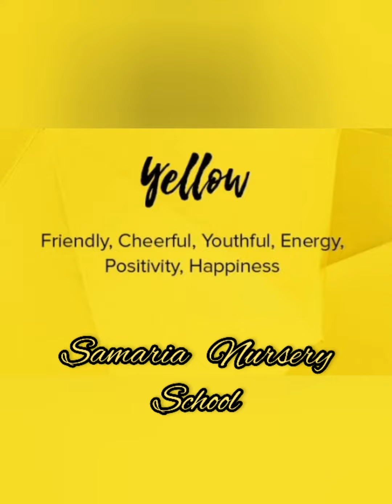Yellow Day Celebrations @ Samaria Nursery School